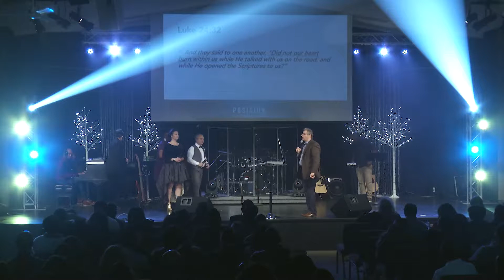“Position Yourself 2018 – “By This TimeNext Year”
It is the year of Jubilee! God has an incredible plan for your life. It’s His desire to give you abundant hope and a promised future. Get ready to receive favour, liberty and God very best for your life in 2018. Where will you be in a year from now? God is going to open your eyes and His Word to you in 2018!